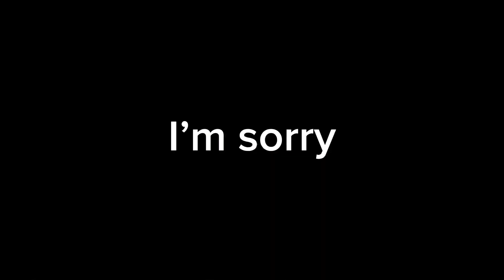Emotions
Please leave me I’m really upset..
I’m gonna be offline for 4 days….